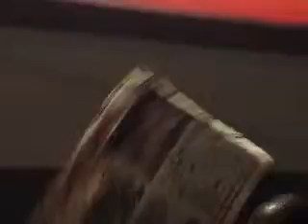2. THE SO-CALLED JAMAICANS LOOKING FOR REPARATION MONEY FROM ENGLAND